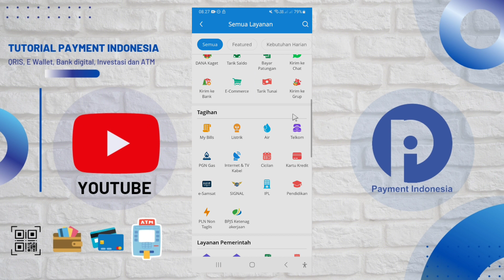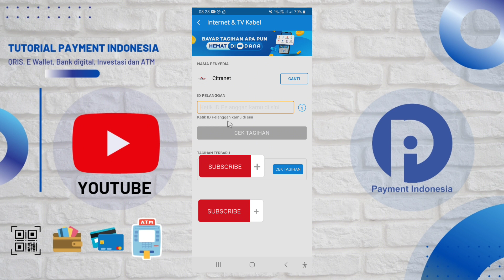Cara Bayar Citranet Lewat DANA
Video Kali ini Kita Membahas Aplikasi Seputar DANA, Berikut Tutorial Cara Bayar Citranet Lewat DANA.